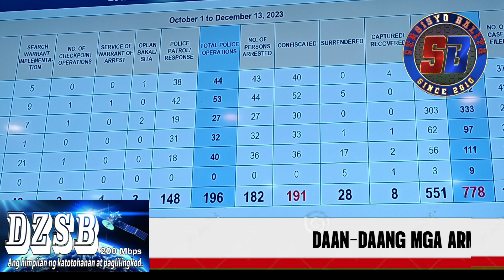DAAN-DAANG MGA ARMAS, NASAMSAM NG CALABARZON PNP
Umabot sa 778 na armas na kinabibilangan ng iba't-ibang kalibre ng baril, ang nasamsam ng mga kapulisan na nasa ilalim ng CALABARZON PNP, na pinamumunuan ng kanilang Regional Director na si PBGen. Paul Kenneth Lucas.